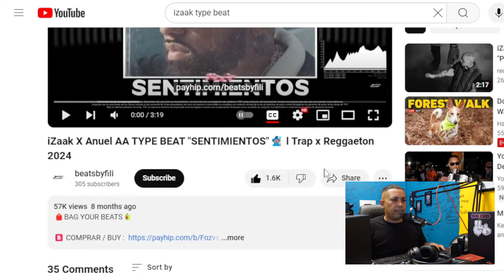Escribiendo y Grabando un tema Flow IZAAK TutorialDeCalidad #1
Memin Calidad Escribiendo un tema Flow IZAAK y grabandolo en su estudio casero de menos de $1500usd.

Para las Mejores Flores Visiten a
Dazed Cannabis
56 Jackson St.
Holyoke Ma, 01040